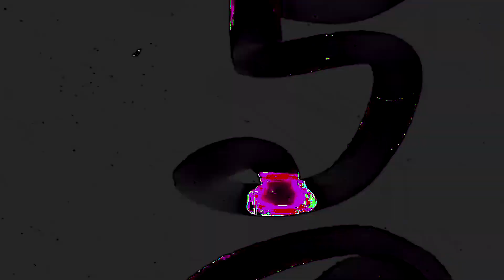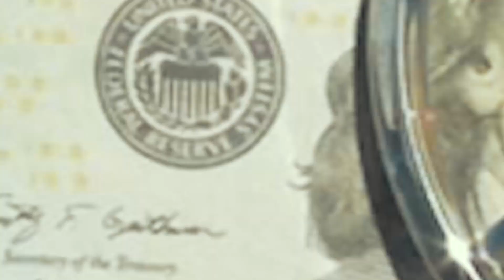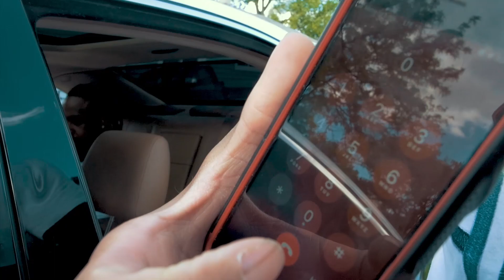King Yay | "Been Talkin Raw" | Official Music Video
Filmed By: Joshua Martinez

Edited By: Joshua Martinez